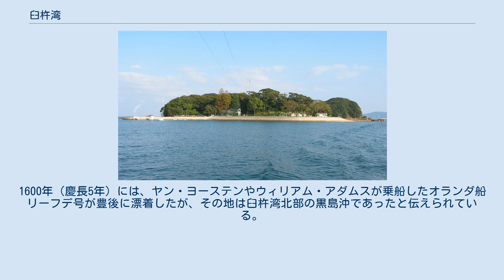臼杵湾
渡し船から見た黒島 臼杵湾（うすきわん）は、大分県臼杵市にある湾。
 大分県中南部の豊後水道に面するリアス式海岸にあり、東に向かって開いた湾で、北側を佐賀関半島、南側を長目半島に囲まれる。
湾のほぼ中央には整った円錐形の津久見島が浮かび、臼杵のランドマークとなっている。
 湾奥の西側には、二級河川の臼杵川、末広川、熊崎川、海添川などが注ぎ、沖積によって生じた小さな平野部に臼杵市の市街地が形成されている。
また、市街地先の海岸には臼杵港が位置する。
北部沿岸及び黒島、三つ子島、津久見島が日豊海岸国定公園に指定されており、その周囲も豊後水道県立自然公園に指定されている。
 戦国時代の1556年（弘治2年）、大友宗麟は臼杵湾に浮かびわずかに陸地とつながる丹生島に臼杵城を築き居城とした。
臼杵城はその後の埋め立てにより、現在は、市街地にある丘の上に位置している。
臼杵は、大友氏の城下町として栄え、南蛮貿易のポルトガル船や明船が入港した。
1600年（慶長5年）には、ヤン・ヨーステンやウィリアム・アダムスが乗船したオランダ船リーフデ号が豊後に漂着したが、その地は臼杵湾北部の黒島沖であったと伝えられている。